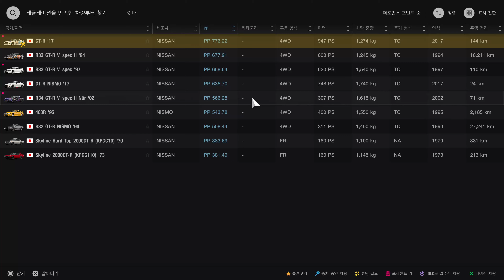그란투리스모 7 (PS5) - 2024년 4월 첫째 주 주간 챌린지／드래곤 트레일 - 가든 - Nissan GT-R 컵